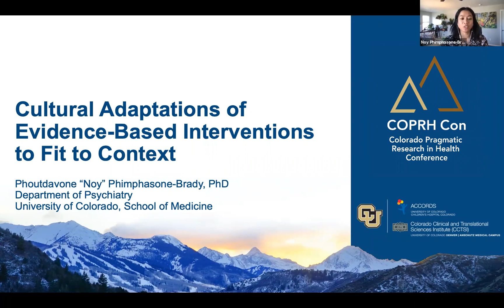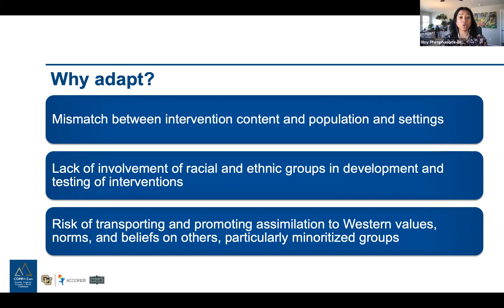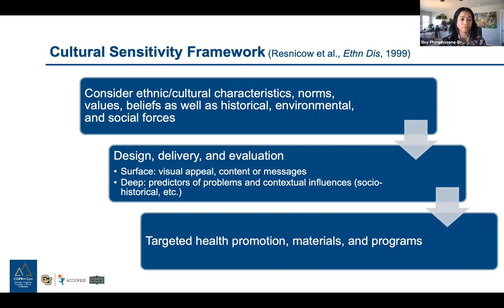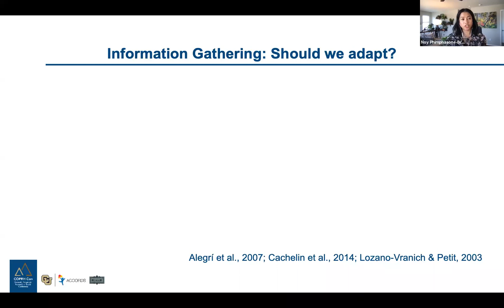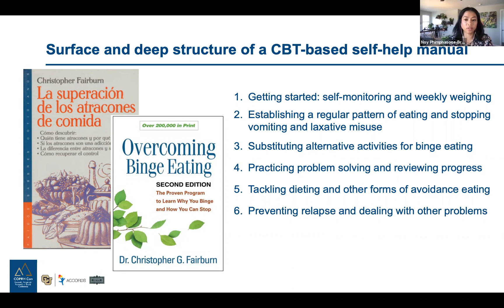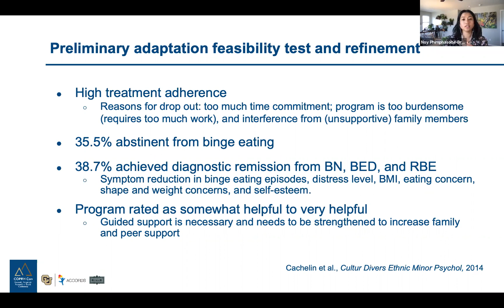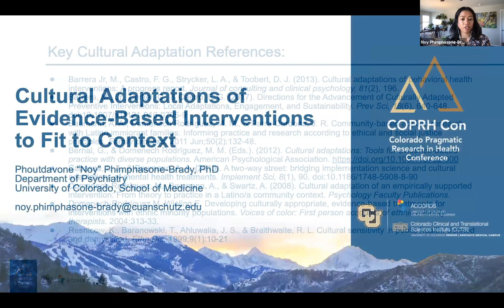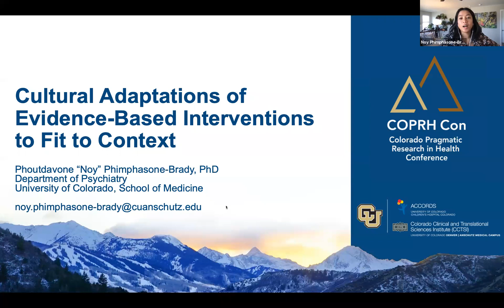COPRH Con 2021 - Phoutdavone "Noy" Phimphasone-Brady, PhD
Cultural Adaptations of Evidence-Based Interventions to Fit to Context